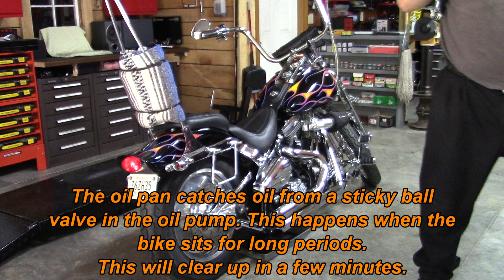1989 Harley cold start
BK42 channel and a few other subscribers have been asking to see more of the Harley.
I had fun playing around with how to produce this video, I hope you enjoy it too!